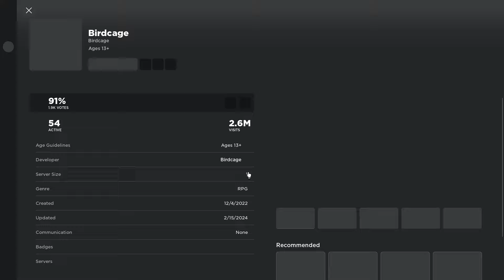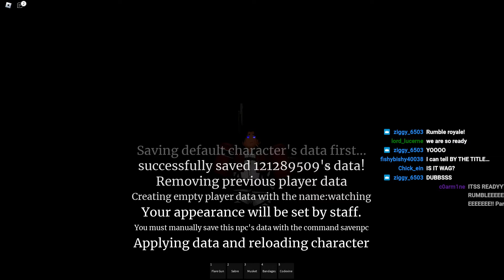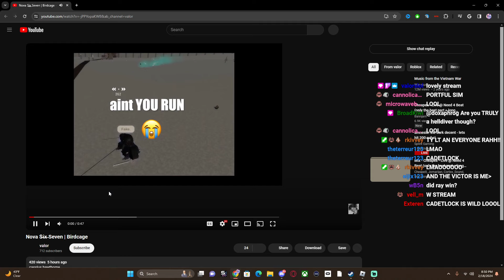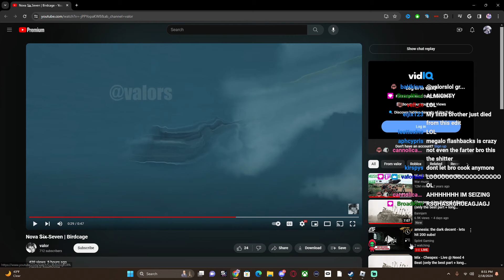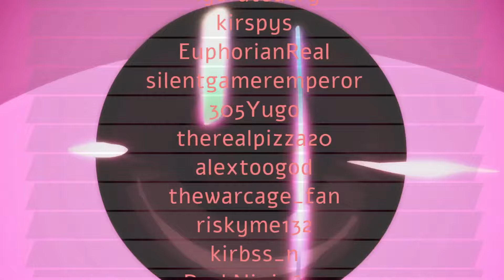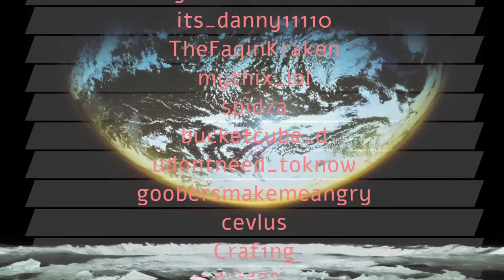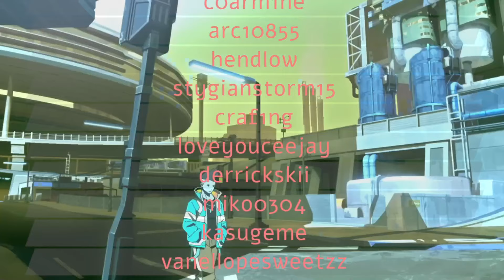RUMBLEEEE | Birdcage | !discord !youtube !tiktok